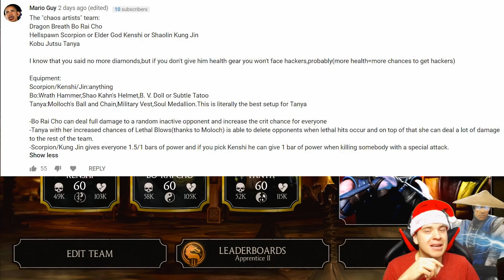MKX Mobile. Incredible Martial Artists Team with AMAZING Synergy. This is CHAOS!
Mortal Kombat X Mobile awesome Elder God Kenshi, Dragon Breath Bo Rai Cho and Kobu Jutsu Tanya Martial Arts team! One of the strongest martial artists team in MKX Mobile, insane damage and a lot of power thanks to Kenshi! What is your best Martial Artist team in Mortal Kombat X Mobile?

Get cheap souls, koins, characters equipment and everything for the game for much lower price.